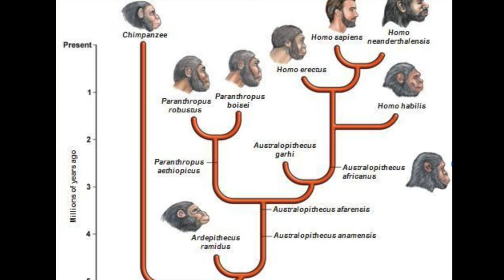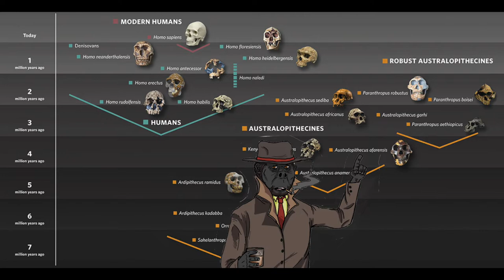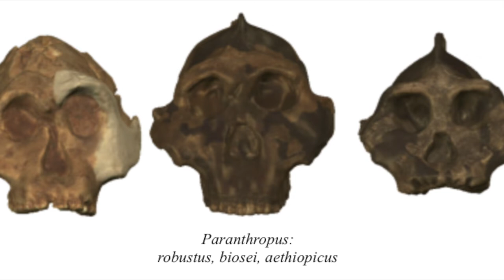The Case of the Nutcracker Man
made by Daniel Nicholas, Jess Duffy, Ben Houle, Emily Copeland Dinan, Fertuna O Berhane and Trisha Nair for BIOL 3609 Video Abstract Project assigned by Dr. Gregory Bulte.

All photos and sounds referenced here unless taken from iMovie